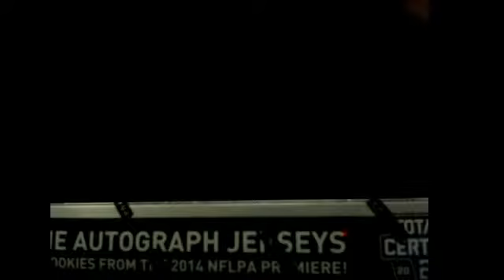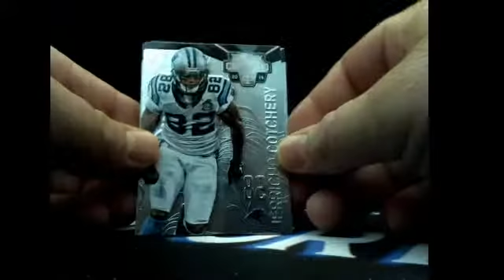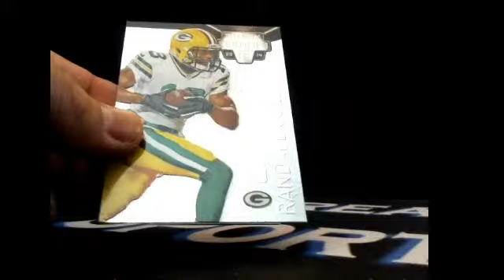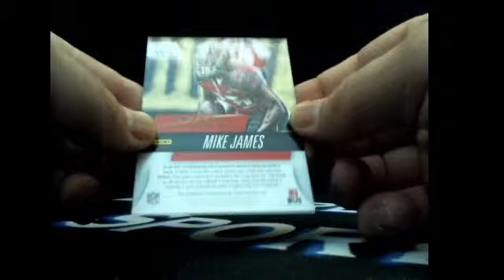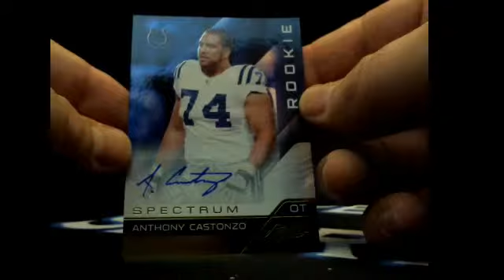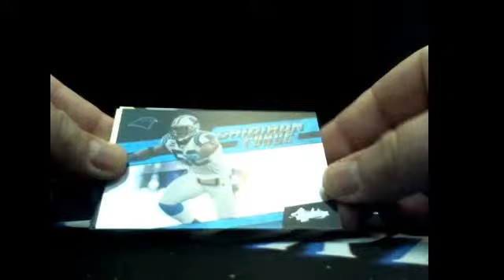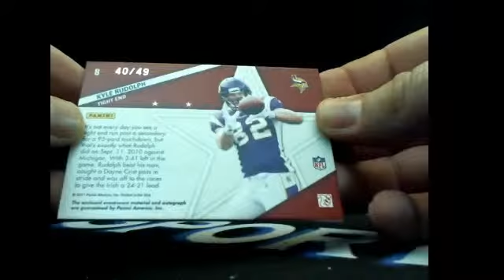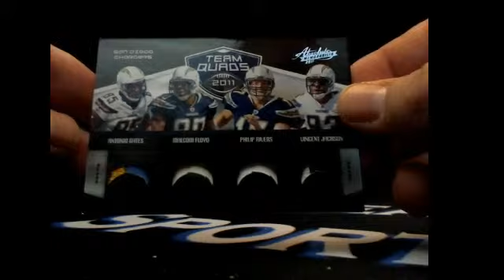5/7/16 Greg's Personal Dual Box Break 11 Absolute and 14 Totally Certified